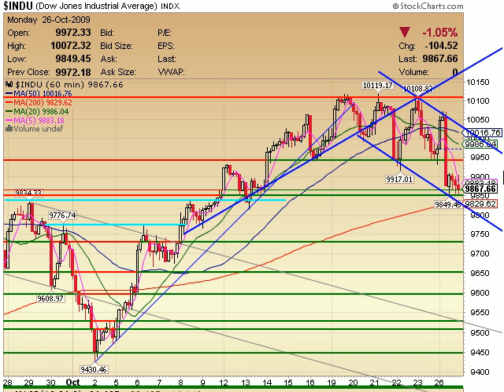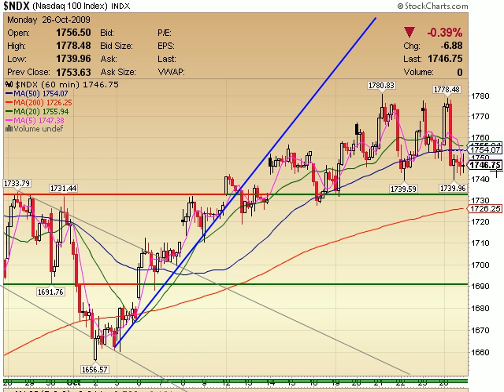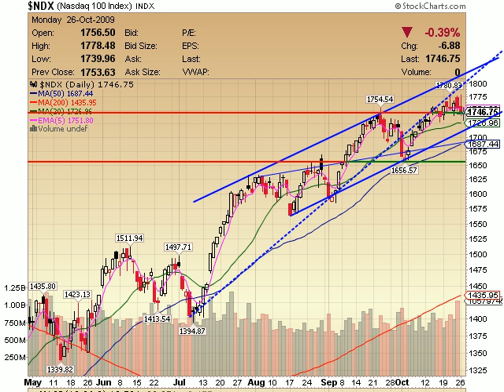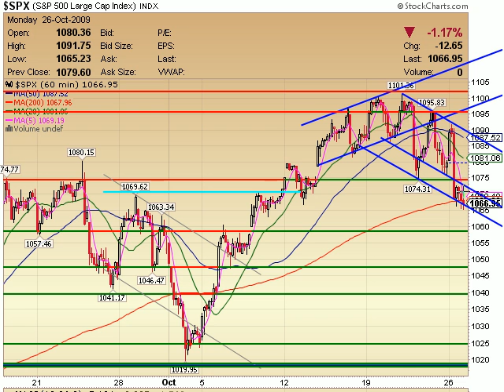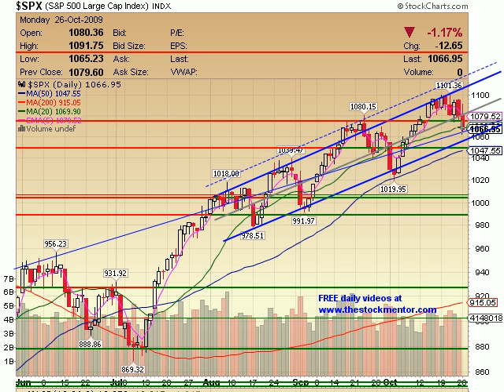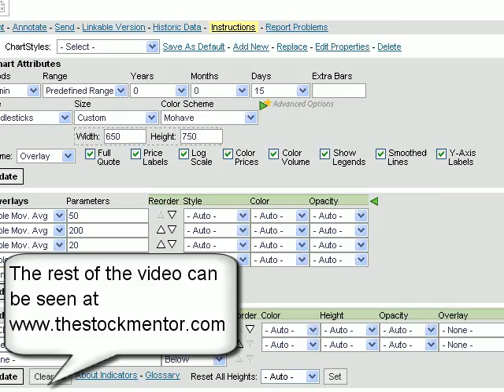TheStockMentor.com Daily Video 102609